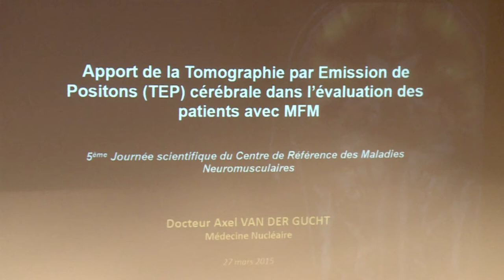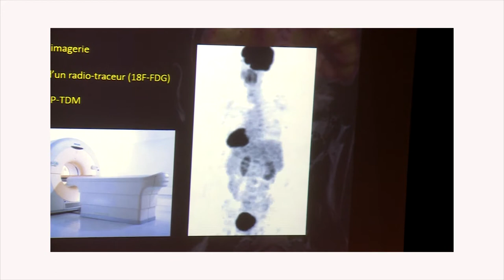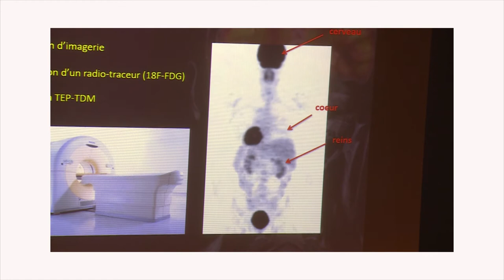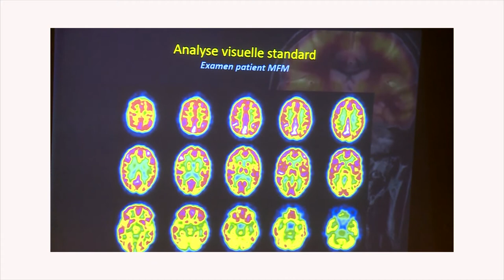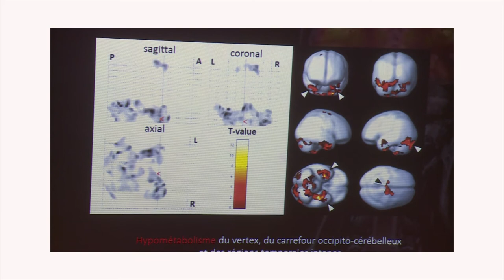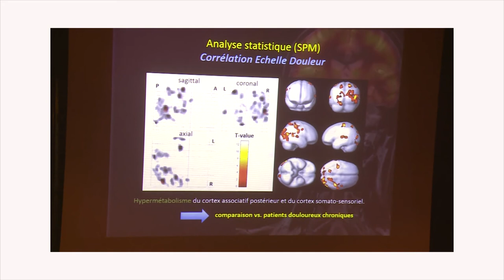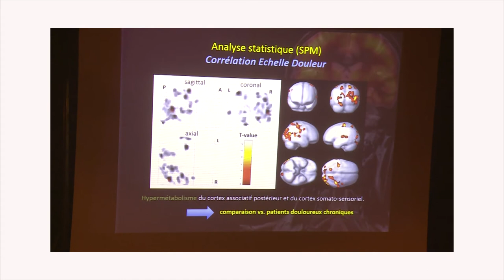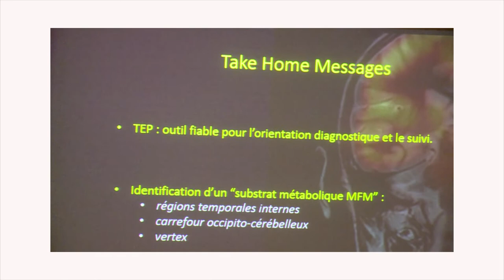Une nouvelle technique pour évaluer les patients avec MFM (Dr Axel Van der Gucht)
Dr Axel Van der Gucht (médecine nucléaire, Hôpital H. Mondor, Créteil) - Apport de la TEP cérébrale (Tomographie par Émission de Positons) dans l'évaluation des patients avec Myofasciite à macrophages (MFM).

5ème Journée scientifique du Centre de Référence des Maladies Neuromusculaires GNMH (Garches-Necker-Mondor-Hendaye) :
Syndrome de fatigue chronique et myofasciite à macrophages (vendredi 27 Mars 2015 - Auditorium de l’Institut de Myologie - Hôpital Pitié-Salpêtrière - Paris)